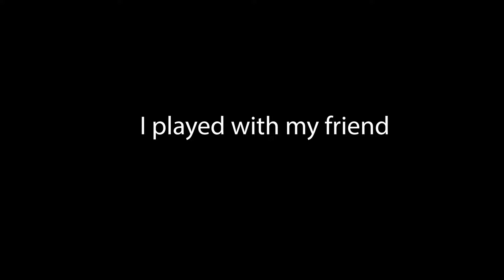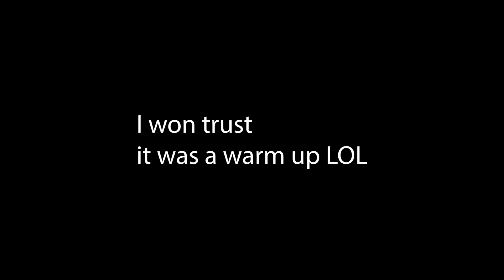I NEED to improve in Valorant..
Backround music: Luci4, Sen no kiseki stuff